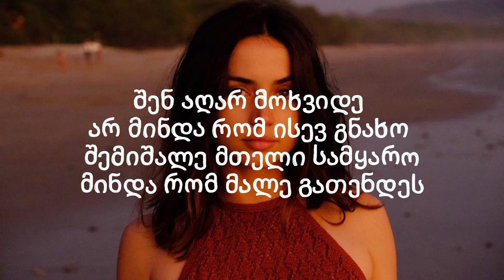Zviad Bekauri - აღარ მოხვიდე (ლირიკა) | Agar Mokhvide (Lyrics)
©️ On this channel you see content only to promote music and to entertain people, I have no permission to post any of these videos. If you want track to be removed, please let me know so i can remove it from my feed.